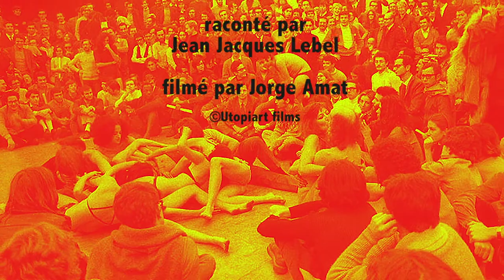living theater 1968 - Jean Jacques Lebel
La troupe de theatre d'avant-garde "The living theater" participa activement aux mouvements de Mai 1968 à Paris, à l'Odéon puis dans toute l'Europe révolutionnant la scène théatrale.